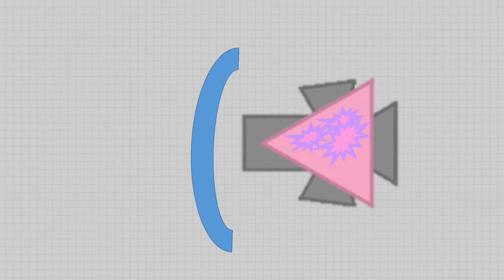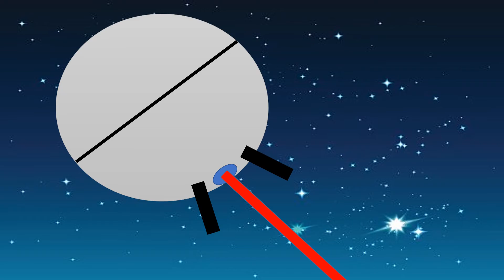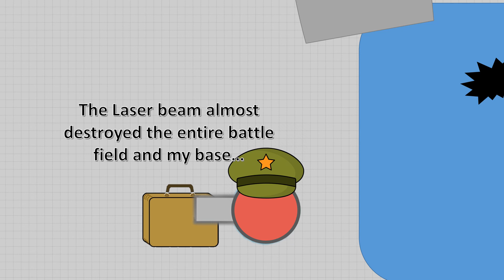Diep Io Animation Part 6: Summoner Vs Elite Guardian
This is my animated story about Diep Io. In this video, you will see who will survive from the fight of the two bosses, Summoner and the Elite Guardian.